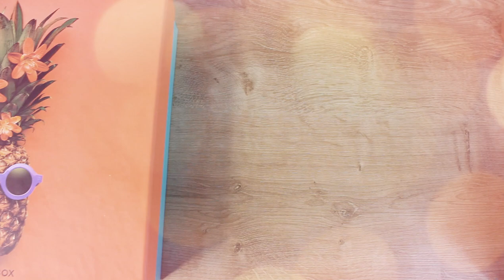GLAMBOX JANEIRO 2021 - GLAMBOX TROPICAL | DAIENE CALMON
Glambox Janeiro 2021 - Glambox Tropical (glambox glamboxbrasil glamboxtropical)